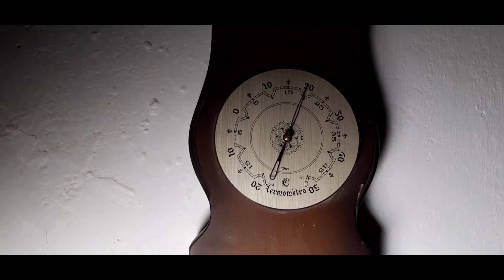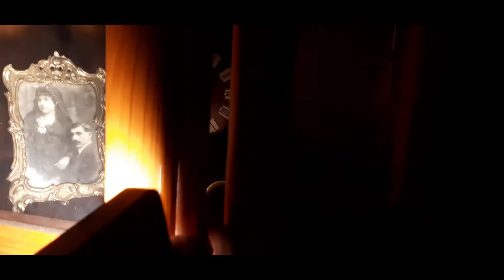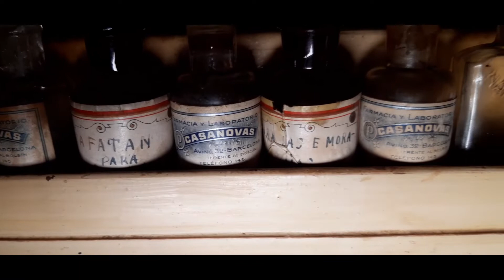El Mundo de Flech Urbex Vol.40 - La casa del guardián de Lavit (Lugares abandonados) HD 2022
¡Hey amigos! ¿Qué tal estáis? ¡Yo fenomenal como siempre! Como ya sabéis he regresado por estos lares por que estoy apunto de ofreceros un lugar en exclusiva, estremecedor, intacto, increíble y todos los palabros que ponen muchos exploradores en las miniaturas de los videos para darse a destacar y así conseguir suscriptores, pero yo no necesito hacer eso, y menos crear "Shorts" con la necesidad de tirar objetos 8Como una copa de una mesa) para hacer creer que en una casa abandonada hay espíritus, y menos hacer creer con montajes absurdos y fantasmas de cartón piedra de que en ese lugar hay actividad paranormal, lo mismo digo de utilizar esos trastos electrónicos para "detectarlos", ya de por si alterar o destruir objetos para dicho fin me parece deleznable, aunque sea para crear el mítico "bodegón" cambiando las cosas de lugar, yo no necesito ni he necesitado esa parafernalia, aquí un servidor es fan de la exploración original, pura y dura, sin tanto condimento y chorradas para hacerse notar.

Cuando ya en un abandono pongo como titulo lo de la casa del guardián de algo, es que el lugar en cuestión va a ser increíble, no siempre he tenido la necesidad de poner este título a todos mis reportajes ojo, pero creo que este lugar si merece la pena estar en esta categoría, y es que la casa del guardián de Lavit es simplemente un lugar abandonado maravilloso.

Acompañado por los exploradores Fran Globetrotter y Laurix "Urbex" Days nos adentramos en esta casa llena de detalles a tutiplén, objetos antiguos, camas de ensueño, muebles de otros tiempos, objetos cotidianos, muchos relojes, radios y hasta un botiquín antiguo la mar de guapísimo, así que si queréis ver el reportaje no os perdáis este vídeo, de todos modos este reportaje también tendrá su debido álbum fotográfico completo en mi Blog de Flechcorp y en mis grupos de Facebook, y alguna cosita en Instagram para los seguidores que tengo por esa red social.

BREVE HISTORIA DEL LUGAR:

Por lo que sabemos, se trata de una antigua casa de 1875, perteneció a una familia adinerada de la zona hasta el año 1988, en ese año esta casa cambió de propietarios y hicieron algunas reformas y la decoraron de forma rústica, tal y como se aprecia en el video y reportaje, sin embargo en el año 2018 la casa se abandonó por fallecimiento de su último propietario, en su testamento cedió los terrenos a empresa importante de la zona, y la casa al ayuntamiento, pero como pasa en muchas ocasiones, si el ayuntamiento tiene poco presupuesto o la utilización de esa casa no es de máxima prioridad, estos lugares suelen estar siempre medio olvidados y abandonados hasta que deciden hacer algo, y si hacen ese algo pueden pasar décadas u años. ¡Ya os lo digo yo por la experiencia adquirida durante décadas de exploración!

Sea como fuere la casa del guardan de Lavit, aparte de ser un refugio para ratones y ratas de campo (Y gatos monteses) se conserva muy bien dentro de lo que cabe, debido a que está en el quinto pino. ¡Mucho mejor! Ya que así durará muchos años. Eso si el ayuntamiento o a quien subaste la casa decida vivir o hacer algo allí, si es así van a tener que limpiar a fondo la casa por que está llena de cagarrutas de rata por todas partes, pero bueno, ya sabéis que la naturaleza tiene que ocupar su lugar tarde o temprano.

Por cierto, os recomiendo que veáis el reportaje fotográfico de este lugar en el Blog de Flechcorp, o en mis grupos de Facebook para que no os perdáis ningún detalle de este lugar, no olvidéis de seguirme en mis redes sociales de confianza para que estéis al tanto de todo lo nuevo que vaya subiendo. ¡Venga! ¡Allí os espero!

En fin, espero que os haya gustado este reportaje, sin nada mas que añadir por el momento me despido de todos vosotros hasta el próximo reportaje de lugares abandonados. ¡No lo olvidéis! Flechcorp... ¡Es calidad! ¡Hasta luego mi family! ¡Chau Riau!

Facebook: Flech Urbex Club, G.A.L.A., Urbex Catalunya y Diario de un explorador urbano.

Exploración realizada por: Flech Urbex, Fran Globretrotter y Laura "Urbex Days" .